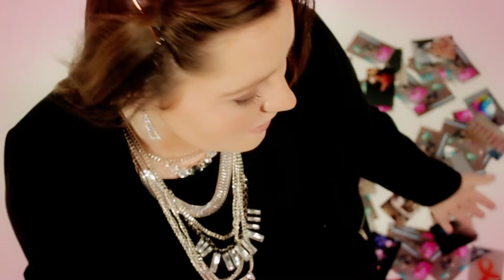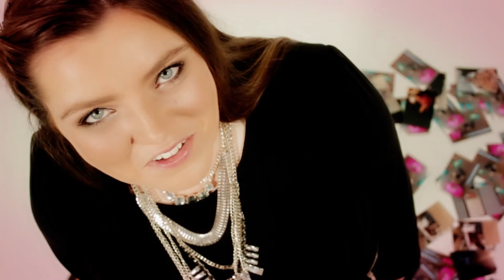There for you AshieNoey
This is Ashie Noeys very first single titled There for you. This song won't only melt your heart, it will change you forever.
it was written by Ashie Noey, Gemma Luxton and Dan Skeed
it was produced by Oxygen Music